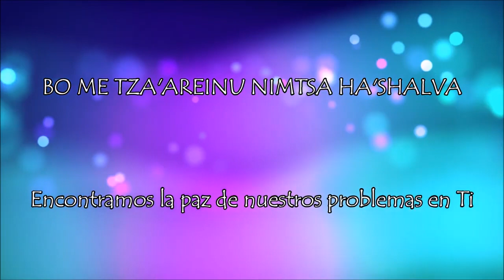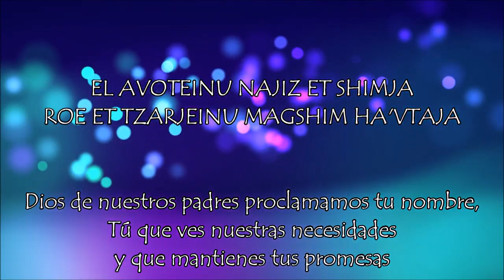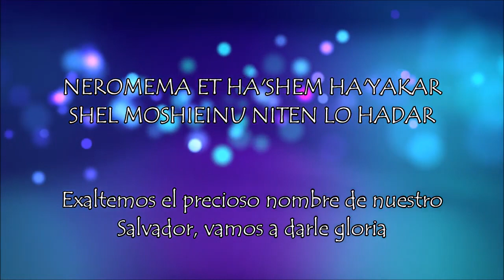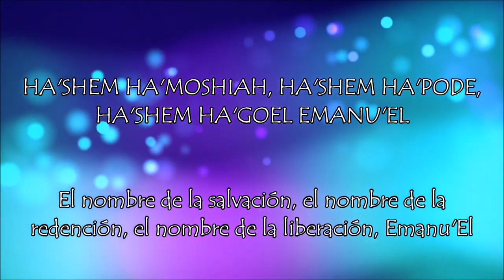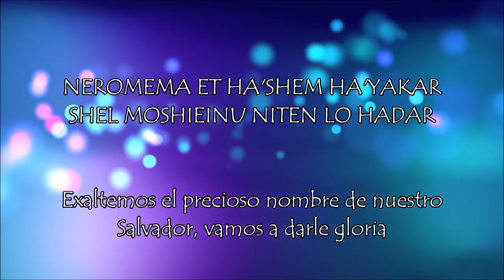El Avoteinu Dios de nuestros padres